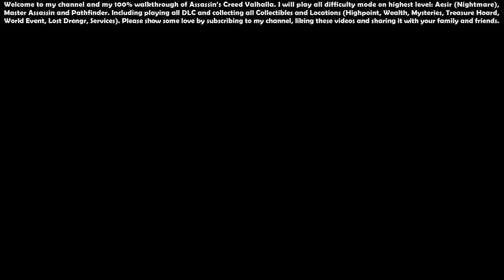Assassin’s Creed Valhalla (Aesir - Master Assassin) - 100% Walkthrough #67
00:00 - Start

00:37 - Seahorse, Sword of Rán, Rán's Tear, Deadly Wave (Underwater Weapon Pack)

01:43 - Roman Artifact (Artifacts) - [England] 150/157

02:35 - Clausentum Bandit House (Location) - [England] 224/235

03:04 - Tungsten Ingot (Wealth) - [England] 223/237

03:33 - Tungsten Ingot (Wealth) - [England] 224/237

05:03 - Hamtun Blockage (Location) - [England] 225/235

05:10 - Tungsten Ingot (Wealth) - [England] 225/237

06:21 - Wildcats of the Weald (Mysteries - Legendary Animal) - [England] 181/190

08:24 - Wishtman's Wood (Location) - [England] 226/235

08:42 - Roman Artifact (Artifacts) - [England] 151/157

09:32 - Warrior Tears Scheme Head (Treasure Hoard)

09:54 - Dertemor Bandit Camp (Location) - [England] 227/235

10:57 - Tungsten Ingot (Wealth) - [England] 226/237

12:11 - Werham (Location) - [England] 228/235

14:18 - Werham (Highpoint) - [England] 54/57

14:44 - Werham Barracks (Location) - [England] 229/235

17:59 - Tungsten Ingot (Wealth) - [England] 227/237

19:08 - Runcwuda Abbey (Raid) - [England] 19/20, Runcwuda Abbey (Location) - [England] 229/235

24:42 - Saint Faith (Mysteries - World Event) - [England] 182/190

26:14 - Aveberie Megaliths (Mysteries - Standing Stones) - [England] 183/190

28:07 - Chepham (Location) - [England] 230/235, Cippanhamm Garrison (Location) - [England] 231/235

28:54 - Soldier's Flail (Wealth - Gear) - [England] 229/237

29:48 - Highpoint - [England] 55/57

30:52 - Wocig (Mysteries - Grime's Graves) - [England] 184/190

33:48 - The Arrow in the Tree (Mysteries - World Event) - [England] 185/190

36:24 - Heald Tor (Mysteries - Cairn) - [England] 186/190

39:37 - Fenn the Wistful (Mysteries - Flyting) - [England] 187/190

42:22 - Henge Farm (Location) - [England] 232/235, Drinking Challenge - [England] 25/26

45:12 - Bercthun (Zealot) - 15/15

46:30 - Stonehenge (Mysteries - Standing Stones) - [England] 188/190

48:34 - Egbert's Stone (Location) - [England] 233/235, Fly Agaric (Mysteries) - [England] 189/190

49:42 - Myrddin's Cave (Location) - [England] 234/235

55:20 - Excalibur